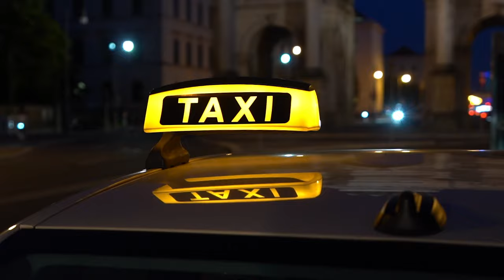Wie fotografiert man bei Nacht? | Im Dunkeln fotografieren lernen | Nachtfotografie Tutorial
Wie fotografiert man bei Nacht? In diesem Nachtfotografie Tutorial zeige ich dir, wie du tolle Bilder bei Nacht aufnehmen kannst und im Dunkeln fotografieren lernen kannst. Über die Zeit habe ich mir einige Tipps und Tricks zum Fotografieren bei Nacht angeeignet, die dir vielleicht auch weiterhelfen. Das Video soll hauptsächlich Anfängern und Hobbyfotografen eine Anleitung geben, wie man tolle Fotos bei nacht machen kann.

🎥 VIDEOKAPITEL ⏰
0:00 - Warum in der Nacht fotografieren?
1:28 - Darum ein Stativ mitnehmen
3:37 - Mitzieher fotografieren (ohne Stativ möglich)
4:20 - Lichtstarkes Objektiv für Nachtfotografie nutzen
5:21 - Gute Lichtquelle am Abend suchen
6:44 - Warum in RAW fotografieren?
7:40 - Schönes Bokeh und Hintergrundeffekte auf deinen Fotos
9:10 - Was dich noch interessieren könnte